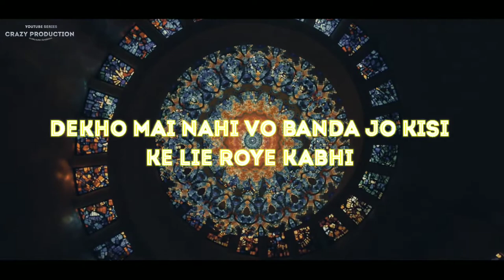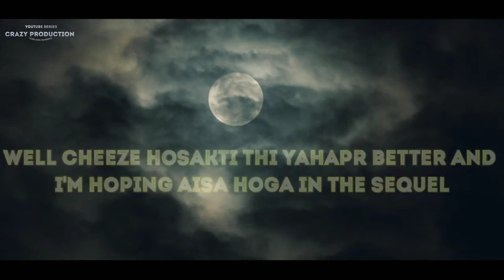Black buck - EVIL|Crazy Production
Crazy Production and black buck creations present's “ Evil ” Sung and pinned by Blackbuck

📽 Credit:-
Title Design, Edit and Theme:- Amit Sharma
D.O.P:- Crazy production
Stock footage:- Animè Stock footage ©

🎼 Credit:-
Track:- Evil
Singer:- Black buck
Label:- Crazy production ©

Lyrics:-
Muh pe Bolne Wala Kaafi kardena Excuse
Stressed out andar se poora busted mera fuse
finesse out karo mujhe karo mat tum yaha choose
kyuki karloge choose to kisko karoge use
Aise Mahol m bahar dekho sab marrahe hai
On the contrary ham bhi to yaha khar rahe hai
Or Fuck everybody jo bhi yaha nikhar rahe hai
sab hai mujhse zada petty fir bhi sadd rahe hai
90% log mile hai mujhe saap
Sabne rakhe zakhmo p hai haath
haan tera dil h chubhta mere dil mein hai kaante yahan aaj
isske lie Dil se Lo Dhanyawaad
Haan Bolo Mujhe Evil
Bolo Mujhe Tumsab Tumsab
Kyuki aaj hai karli Maine Jurrat
Meri vajha se hi to saari cheeze horahi hai yaha buri hai na Dilbar
Well cheeze hosakti thi yahapr better and i'm hoping aisa hoga in the sequel
Dekho Mai nahi vo banda jo kisi ke lie roye kabhi
na vo banda jo kisike lie na soe kabhi
par jo kile bane pade yahape taash se
ek hi jhatke m kya tumne saare khoe kabhi ?
Mera Bleeding heart Paper pe maine hai rakha
kaafi yahape hai log hore mujhse khafa
kaafi khafa hai kehrahe mene ki hai khata
agar khata karta banta kese zalzala
Par ye zalzala purani cheeze leke kaafi aage ko hai ho chala
Or isiliye mai roo pada
kal gaana suna cole ka
zindagi k do padhaav
pehli wali jeelu dusri wali ko mai du gavaa
Evil Bolo Mujhe Tumsab Tumsab